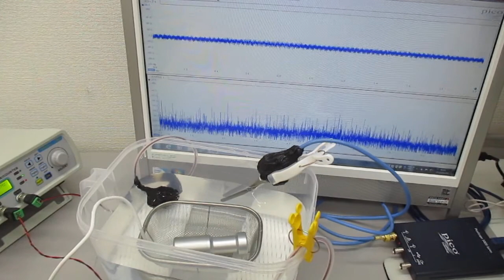ポータブル超音波洗浄器を利用した超音波制御実験 ultrasonic-labo